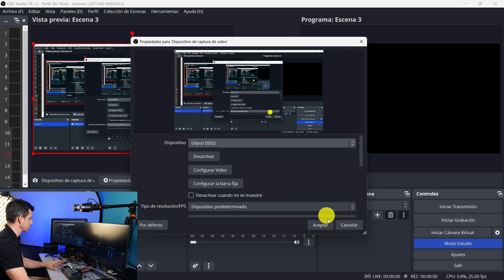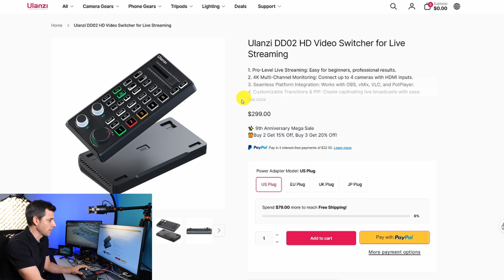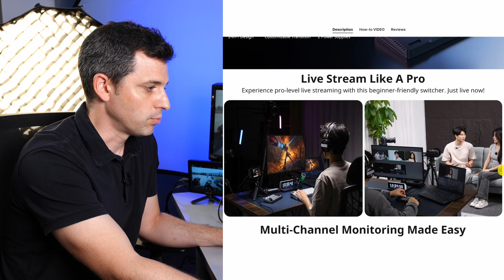ADIÓS CAPTURADORAS!!!📌 SWITCHER X5 HDMI para TRANSMITIR EN VIVO | Ulanzi DD02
SWITCHER para TRANSMITIR EN VIVO con 5 Entradas HDMI ✅ Múltiples HDMI, PiP, Multiview, Audio. FÁCIL de USAR.

▼▼ÍNDICE▼▼
00:00 Producción de Vídeo Multicámara
00:22 Switcher Ulanzi DD02
00:44¿Qué es un Switcher de Vídeo?
00:52 Transmisión en Vivo con Varias Cámaras
01:34 Contexto: Atem Mini, Roland, Ulanzi DD02
02:21 Principales Características
03:51 Entradas de Audio
04:35 Control y Usabilidad
06:56 Controles de Audio
07:28 Salida PGM y MULTIVIEW
08:18 ¿Cómo hacer Picture in Picture con Mezclador de Vídeo?
09:35 Freeze Frame
09:48 Cómo hacer Streaming con OBS y vMix
10:19 Enviar a OBS desde Switcher de Vídeo
11:12 Coste del Equipo
12:15 PROS vs CONTRAS
15:13 TRUCOS y Consejos
17:00 ¿Merece la Pena?
17:38 Si te has LLEGADO al FINAL COMENTA con 🟩🟥